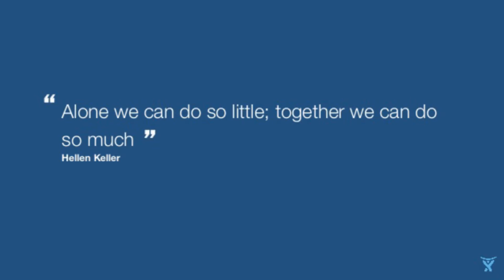We dream to fly… You give us the wings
The young basketball players in Ploiesti need your help to continue their game!